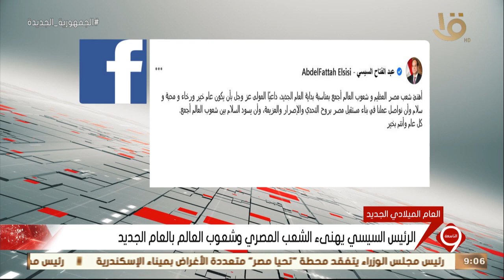نشرة التاسعة | الرئيس السيسي يهنئ السعب المصري وشعوب العالم بالعام الجديد